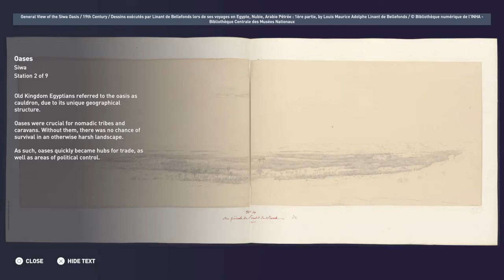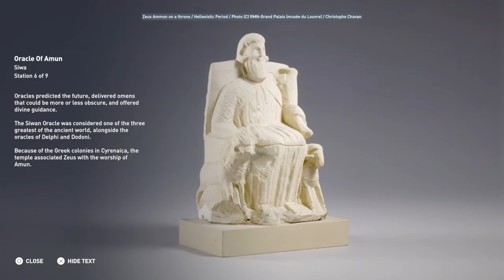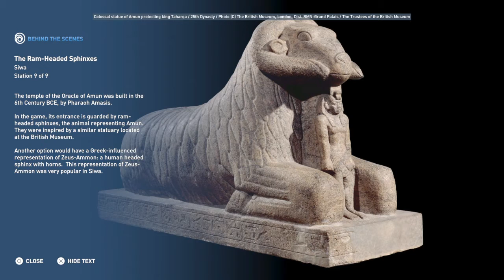Assassin's Creed® Origins: Siwa Part 1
Taking a tour of Siwa from its Oasis to the Temple of Amun.